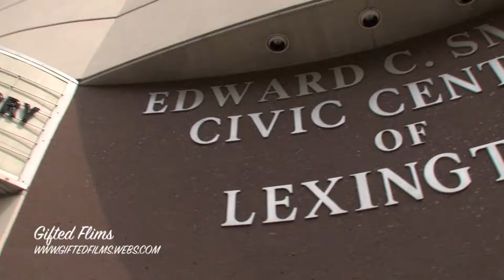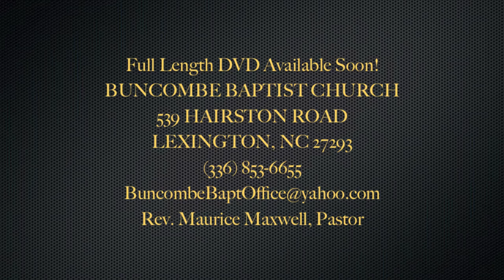Buncombe Baptist Church Pastoral Installation Teaser Trailer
Buncombe Baptist Church
Pastoral Installation Service For Rev. Maurice Maxwell -Pastor

LOCATION: Edward C. Smith Civic Center Of Lexington
217 S Main St
Lexington,North Carolina

FILMED BY: Gifted Films
Owings Mills,MD

SONG:
Make Me New (feat. Mali Music & Together We Stand Community Choir) [Live]Together We Stand
-Mali Music

"Capture It= Make It Count"